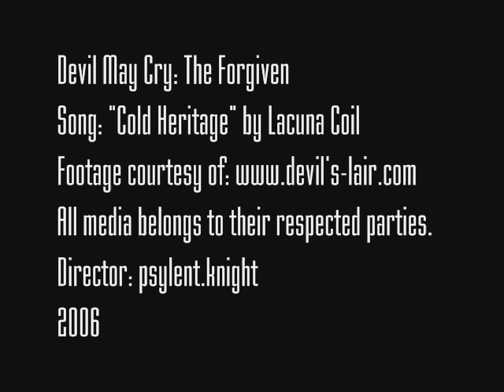The Forgiven (vs. Lacuna Coil)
The 2nd of the old 3-part rock project I had going for DMC, though I'll admit, using this song was kinda' unplanned ^_^.

I had been reminded of this song a few days ago, and had planned it for Kingdom Hearts, which it would fit very well towards, but there's a lot of Lacuna Coil-based videos for that series, and, after this is uploaded, two for DMC.

It's muti-themed, basing itself around the relationship mixes of Lady to both Arkham and Dante, and a section towards Dante and Trish.

Also, not all of the video is from the website listed at the end, but since the greater majority is, they get their deserved credit.